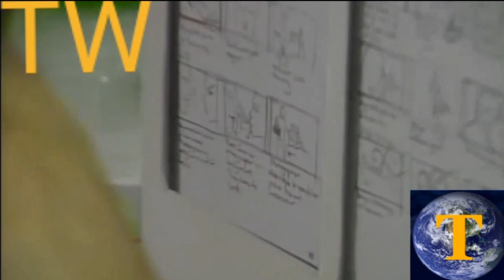BET Access Granted Ne-Yo When You're Mad (2006)